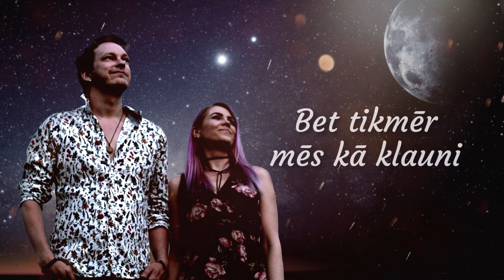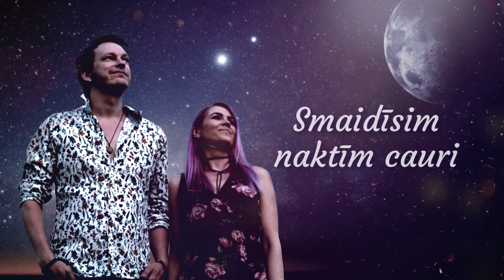Gatis Mūrnieks un Monta Čubare - "Kamēr mēness rītu gaida" (Official Lyric Video)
Mūzika un vārdi: Gatis Mūrnieks / (c) 2019 MicRec (p) 2019 GM
Aranžēja un ierakstā piedalījās Anrijs Grinbergs (bungas) un Uldis Beitiņš (ģitāra). Producēja, ierakstīja un miksēja Gints Stankevičs (Factory Sounds Studio)
Foto un video: Aigars Kudrickis
Gatis: - "Vai esat pamanījuši, ka tad, kad kaut ko ļoti gaidi, tad šķiet, ka laiks iet uz pusi lēnāk? Dziesma stāsta par tām sajūtām naktīs, kad nepacietīgi gaidi rītu, lai ātrāk satiktu cilvēku, par kuru esi domājis visu nakti.